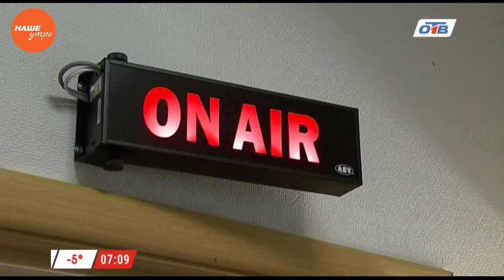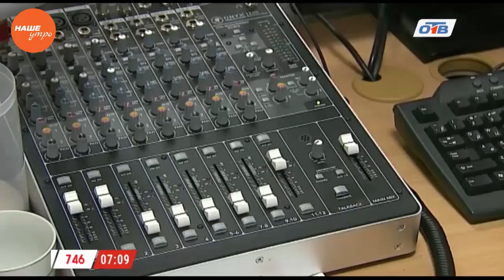Наше УТРО на ОТВ – день в истории 24 марта 2017 г